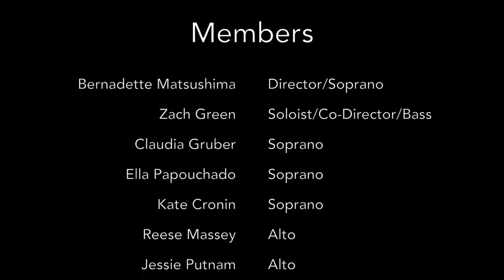St. Louis Blues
Point of Departure Vocal Jazz sings Norm Wallen's arrangement of "St. Louis Blues," featuring Zach Green.